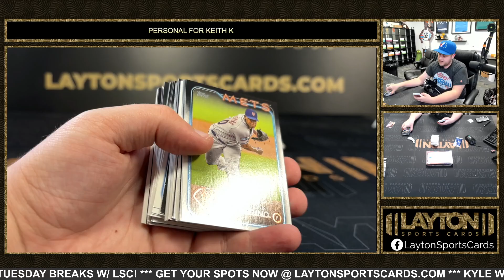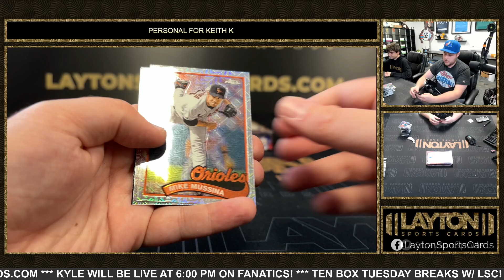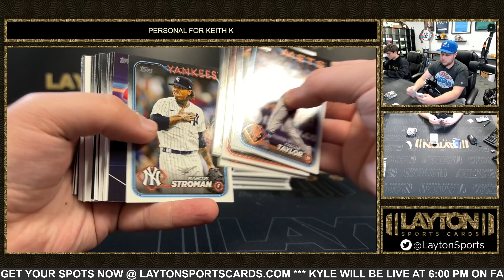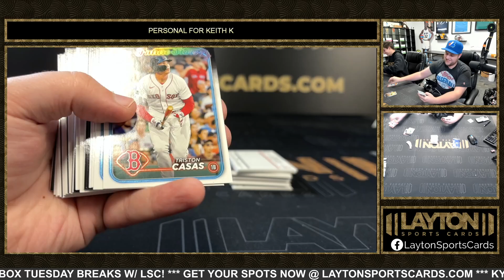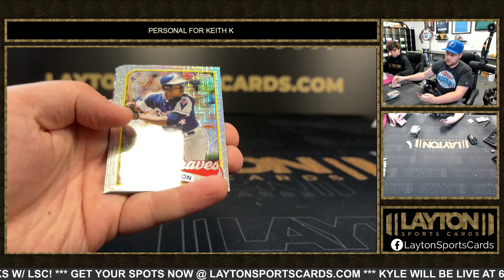2024 TOPPS SERIES 2 BASEBALL HOBBY 2 BOX BREAK FOR KEITH K